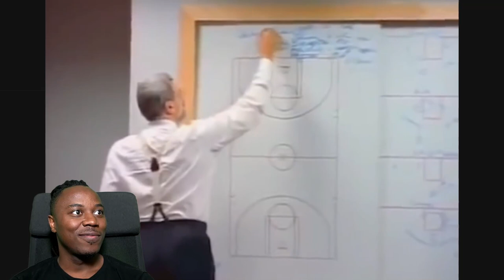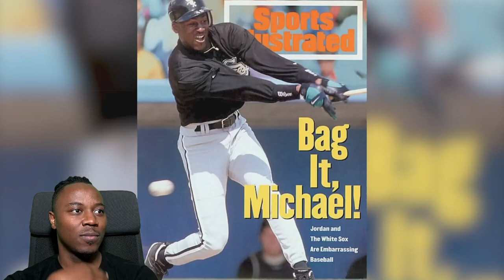Are The 1996 Bulls REALLY The Greatest Team Of All Time?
Are the 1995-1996 Chicago Bulls the greatest NBA team of all time?
Michael Jordan, Scottie Pippen, Dennis Rodman, Ron Harper, Tony Kukoc, Steve Kerr, Luc Longley...

Luka Doncic Fan Reacts to "Making the Case - 1996 Bulls" by Clayton Crowley